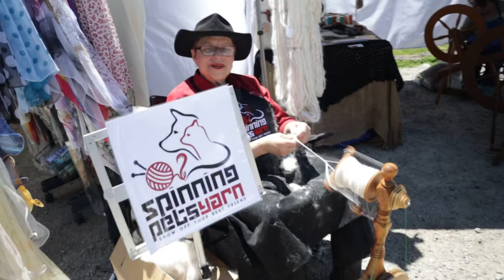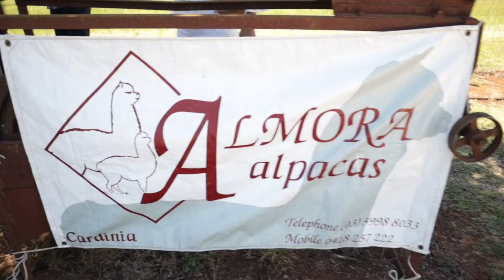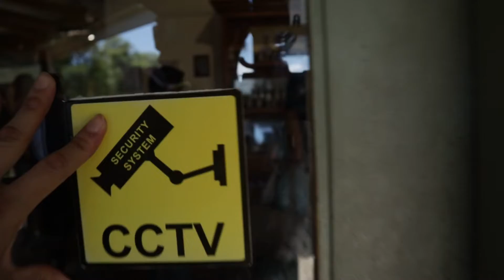Warrantina Lavender Festival | Sabahan In Oz